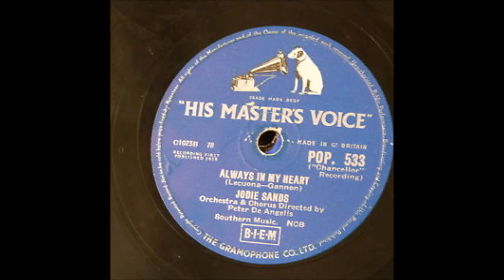Jodie Sands - Always In My Heart - 1958 - 45 RPM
IN STOCK